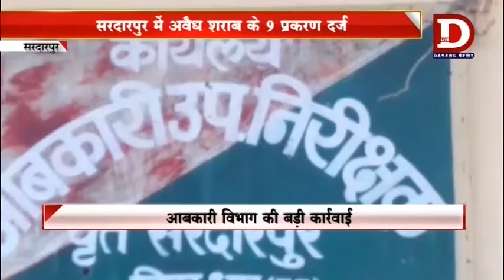Pradesh sardarpur sharab pakdi